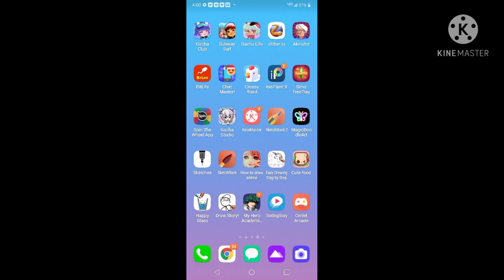I need help with omlet